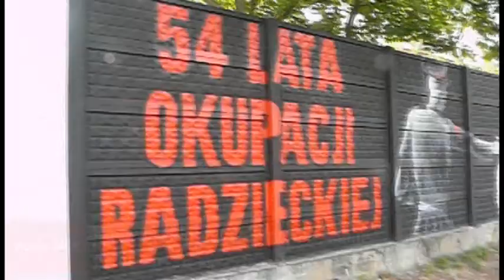Nowe graffiti kibiców Zagłębia Lubin